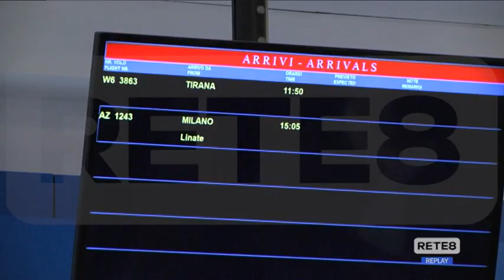Università d’Annunzio - Edi Rama in Abruzzo per la Minerva